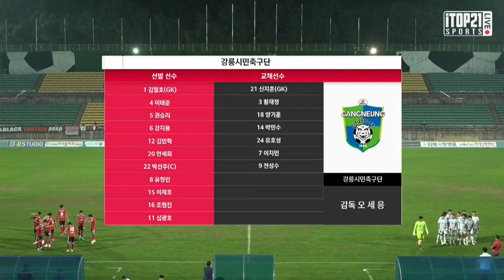H/L ㅣ[K3 League] 김해시청축구단 vs 강릉시민축구단 26R 2021 10 02